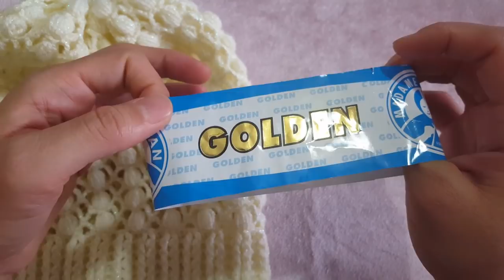Fıstıklı Bere Yapımı